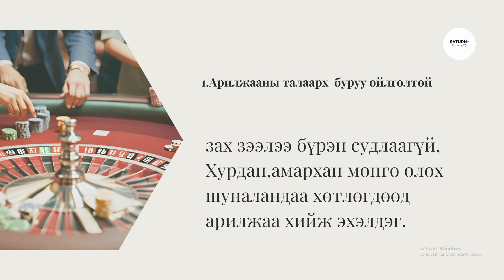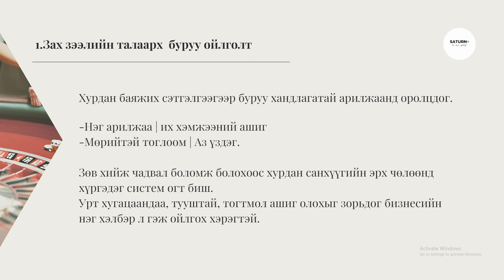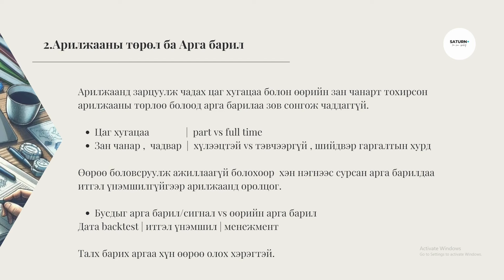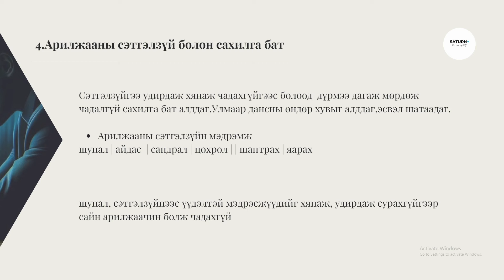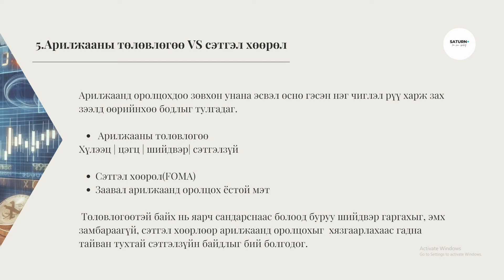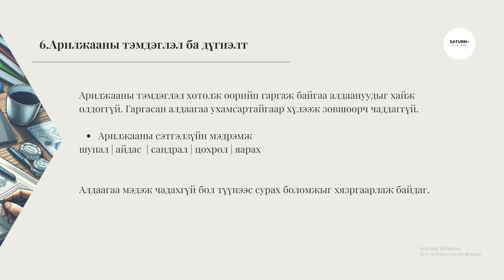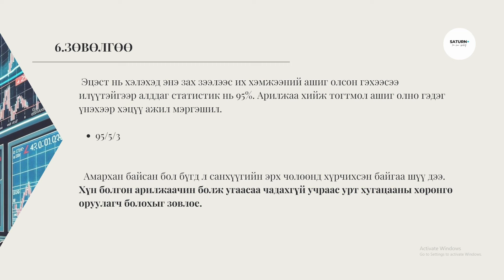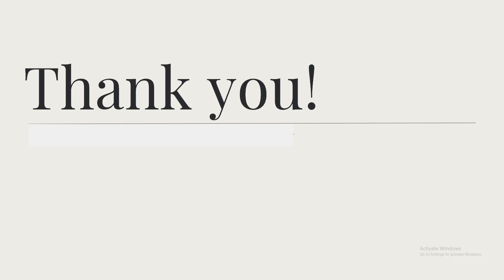Арилжаачдын гаргадаг нийтлэг алдаанууд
Гадаад хөшүүрэгтэй арилжааны зах зээл сонирхон оролцогчдын гаргадаг нийтлэг алдаануудыг өөрийн харах өнцгөөр ярилаа.
Цаашид хийгдэх хөтөлбөр маань “Swing trader discord group’- ийн хаа дүрмэнд харшилж байгаа тул шинэ сувгаар дамжигдан хийгдэхээр болж байгаа шүү.